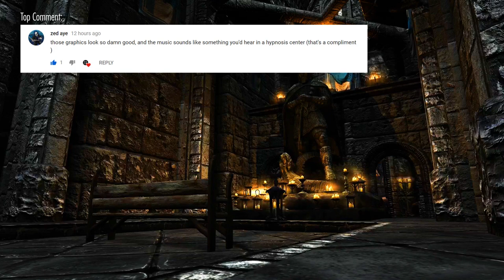Heroes and Gods | Shrines and Temples Vol. 2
Talos

Talos, known as Tiber Septim, Ysmir, Dragonborn, and the heir to the Seat of Sundered Kings, is the God of Man and War, and is considered one of the greatest heroes of Mankind. Much of his life as the mortal Tiber Septim is shrouded in legend and hearsay, but one feat is undisputed: he became the first person to successfully unite all of the nations of Tamriel under a single Empire.

If you are a Youtuber or other Video Creator and want to use my music in your videos you can do so. As long as credit is given this track is 100% free.